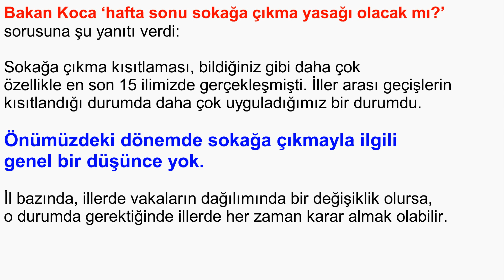Bu haftasonu sokağa çıkma yasağı olacak mı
Bakan Koca ‘hafta sonu sokağa çıkma yasağı olacak mı?’ sorusuna şu yanıtı verdi:

Sokağa çıkma kısıtlaması, bildiğiniz gibi daha çok özellikle en son 15 ilimizde gerçekleşmişti. İllerdeki geçişlerin kısıtlandığı durumda daha çok uyguladığımız bir durumdu.

Önümüzdeki dönemde sokağa çıkmayla ilgili genel bir düşünce yok. İl bazında, illerde vakaların dağılımında bir değişiklik olursa, o durumda gerektiğinde illerde her zaman karar almak olabilir. Bilim Kurulunun böyle bir önerisi oldu. Gerektiğinde iller bazında, vaka durumuna göre gündeme her zaman gelebilir.